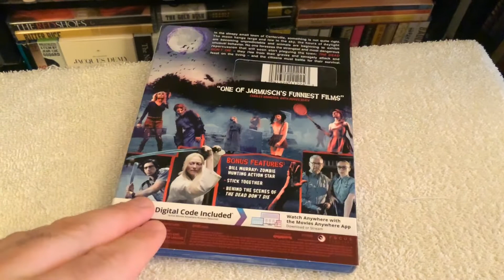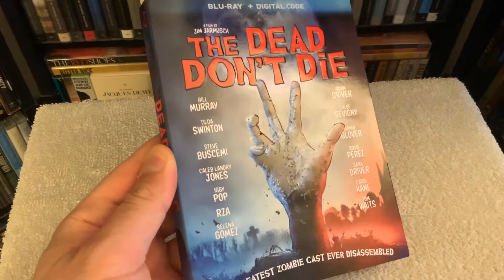The Dead Don't Die BLU RAY REVIEW + Unboxing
Reviewing and unboxing The Dead Don't Die on Blu-ray.

This edition of The Dead Don't Die includes Digital HD, the DVD version is not included. The Dead Don't Die is not available on 4K Ultra HD (UHD).

Jim Jarmusch's latest film The Dead Don't Die (2019), starring Adam Driver, Chloë Sevigny, Bill Murray, Selena Gomez, and Tilda Swinton.

It's the greatest zombie cast ever disassembled starring Bill Murray, Adam Driver, Tilda Swinton, Chloë Sevigny, Steve Buscemi, Danny Glover, Caleb Landry Jones, Rosie Perez, Iggy Pop, Sara Driver, RZA, Selena Gomez, Carol Kane, Austin Butler, Luka Sabbat and Tom Waits. In the sleepy small town of Centerville, something is not quite right. The moon hangs large and low in the sky, the hours of daylight are becoming unpredictable and animals are beginning to exhibit unusual behavior. No one foresees the strangest and most dangerous repercussion that will soon start plaguing the town: The Dead Don't Die – they rise from their graves and savagely attack and feast on the living – and the citizens must battle for their survival.

Special Features and Technical Specs:

Behind the Scenes of The Dead Don't Die - Fetaurette

Bill Murray: Zombie Hunting Action Star - Fetaurette

Stick Together - Featurette

Subtitles: English SDH / French Canadian / Latin Spanish